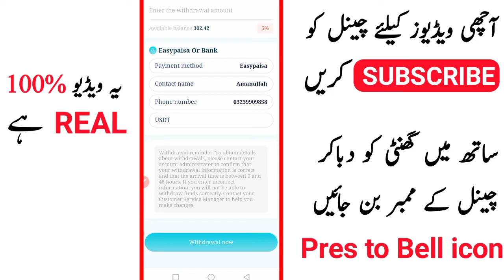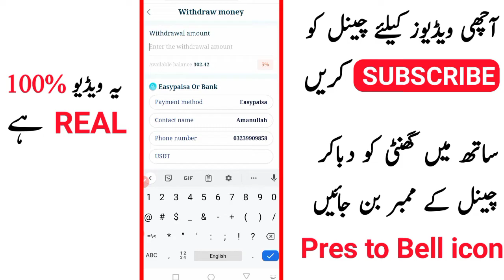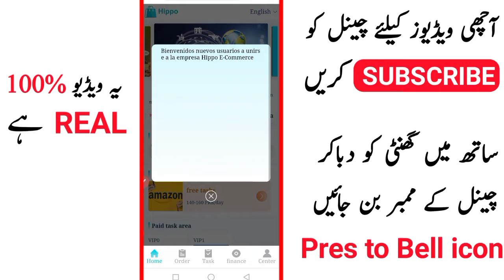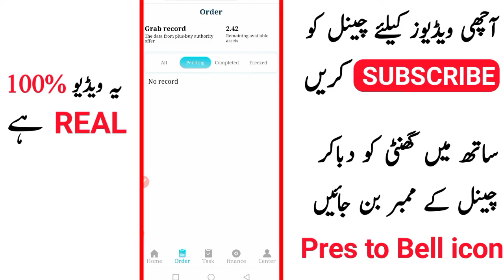New Easypaisa JazzCash Earning App 2022 | Online Earning in Pakistan | Withdraw Easypaisa JazzCash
HASTGAS

[ Topic Cover .